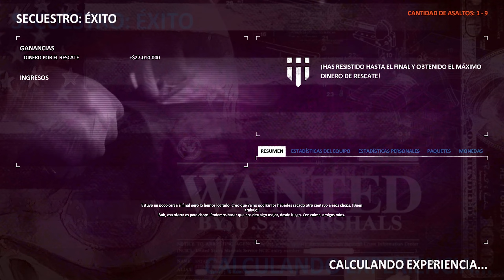ESTE GLITCH ROMPE PAYDAY 2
MI PC
🔸CPU: i9 11980HK
🔸GPU: NVIDIA RTX 2060 Super
🔸RAM: 16 GB 2400 MHZ
🔸CAJA: NFORTEC LYNX BLANCO